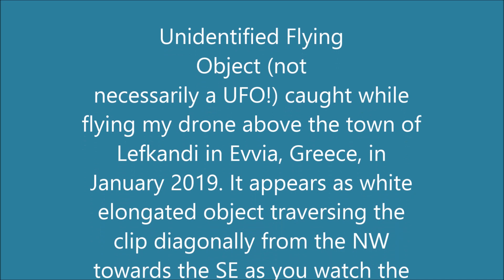Unidentified flying object caught on camera by my drone, Evvia island, Greece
While flying at approximately 250 m (820 ft) above the coastal town of Lefkandi in Evvia (Euboea) island, my drone's camera recorded a white, fast-moving, elongated/lozenge-shaped object; this is seen traversing the screen from to the right of top-centre in a 'southeasterly' direction, where the top of the screen is 'north'.

I have no idea what the object is: it seems far too fast for a bird and probably a drone, even though the distance to the object and its size are unknown to me; however I have a hunch the object is about a third to one half of the way between my drone and the ground.

Please let me know what you think about the object.

Cheers

Eric